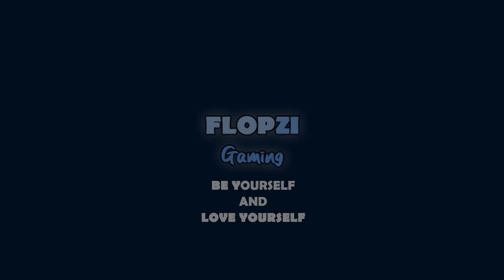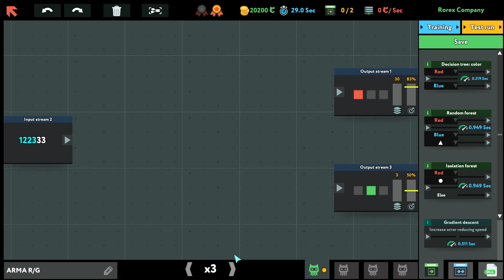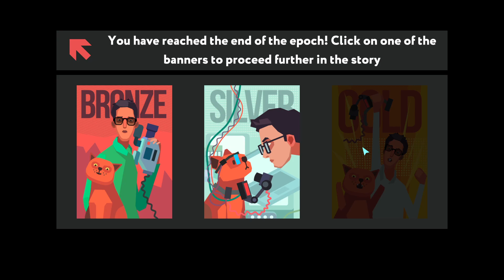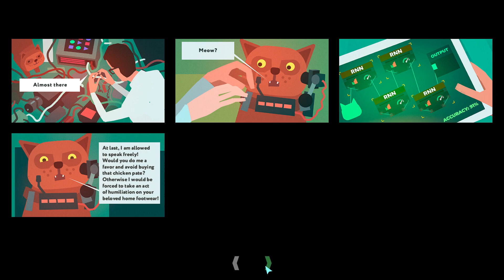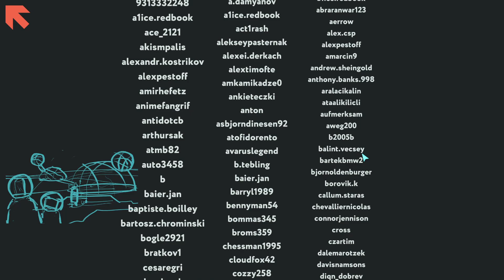FINALLY BISA MEMAHAMI BAHASA KUCING GUYS !!【While True: Learn #34】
Akhirnya misi utama kita selesai guys, kita bisa memahami kucing kita wkk